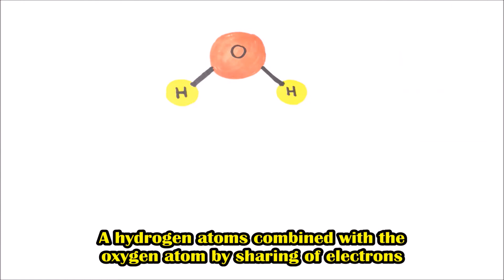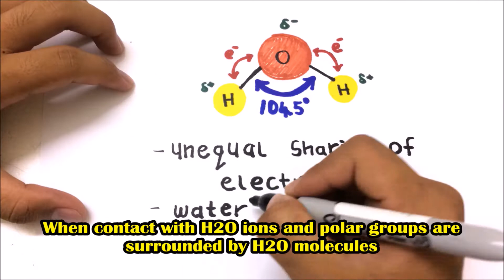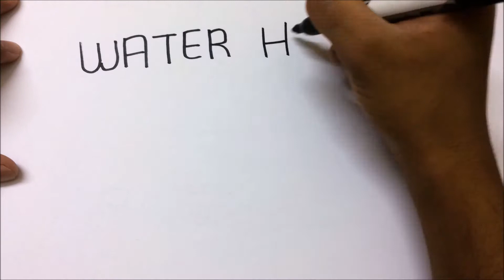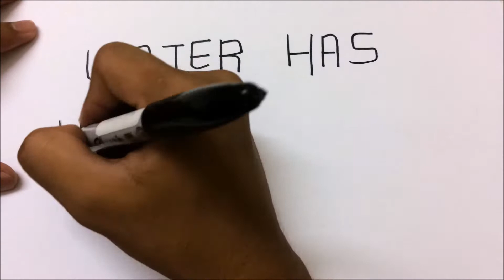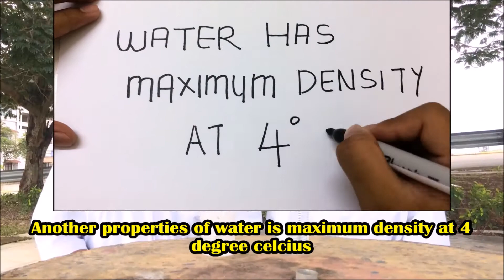molecules of life: Properties of Water Biology Malaysia Matriculation Semester 1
This video was recorded by the students of Perak Matriculation College of the session 2017/2018. For subtopic 1.1 from Chapter Biology in semester 1. Hope you ENJOY.

Tutorial: M2T10😘
Our lecturer: Sir Nasir 😘
students:😘
1. Adam Muhammad Zackry
2. Muhammad Ekmal
3. Nabil Amin
4. Anisha Christopher
5. Nur Hazalina
6. Wan Nurul Intan
7. Raveenadevi